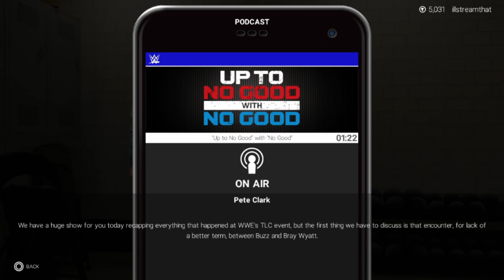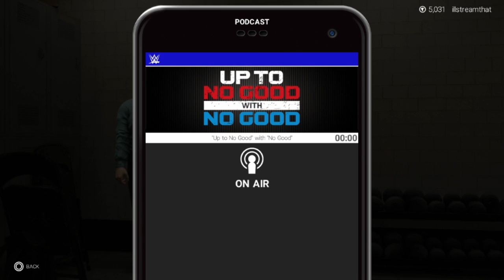WWE 2k19 MyCareer Episode 14: Survivor Series!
In this episode, we get stripped of the Intercontinental Title and sent home to recover from Bray Wyatt's attack and come back in a tag team match with Goldust against The Bar. Bray recruits an old friend of ours and we go to Survivor Series to compete in a cage match.